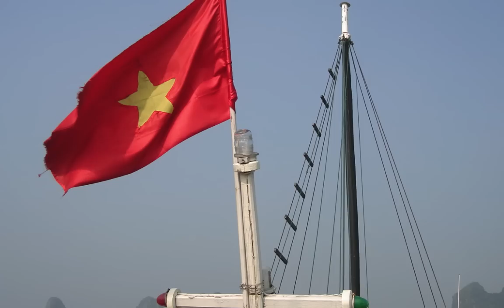Otto Sauter: Les Sables (Marcello), Ha Long Bay, Vietnam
Otto Sauter (Trompete/ Trumpet), Tom Reif (Gitarre/ Guitar), Les Sables (Marcello), Ha Long Bay, Vietnam